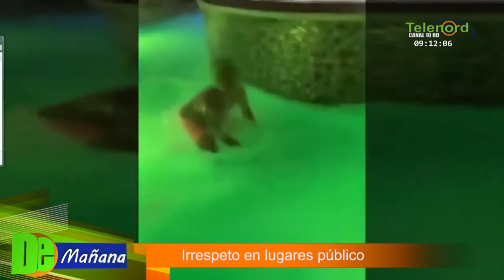Lo de Cherry Scom en La Vega lo hizo para buscar sonido